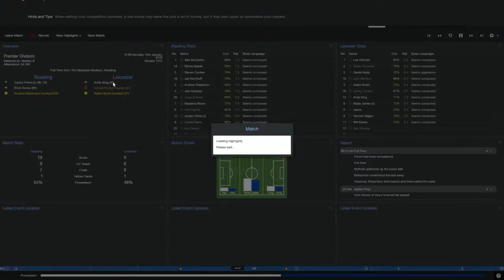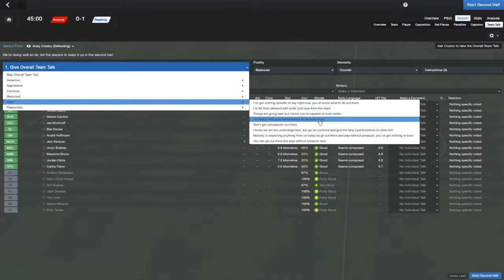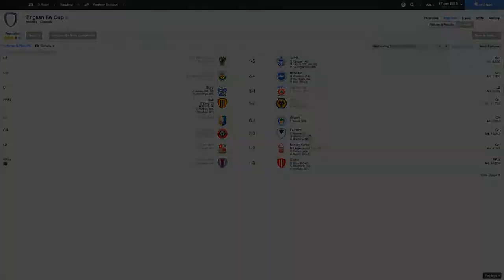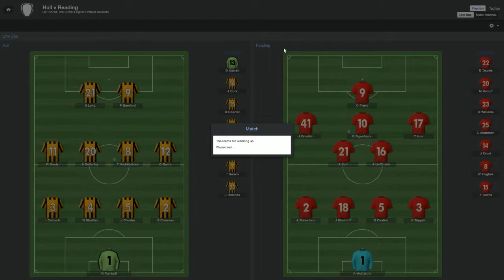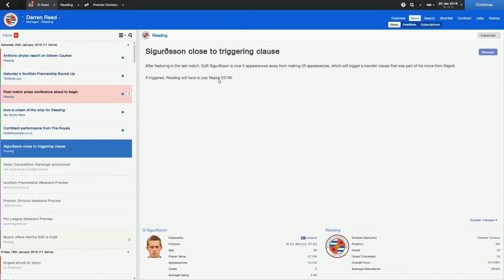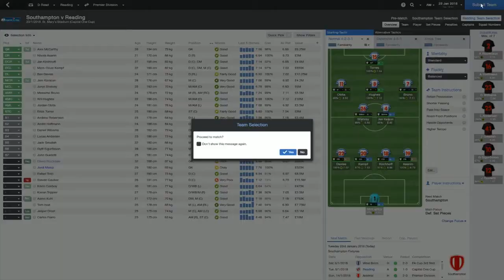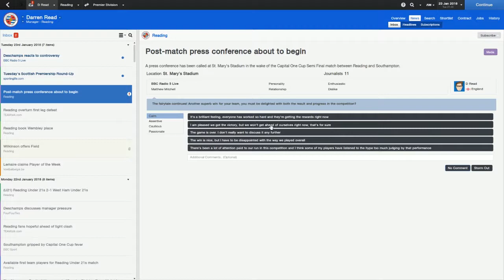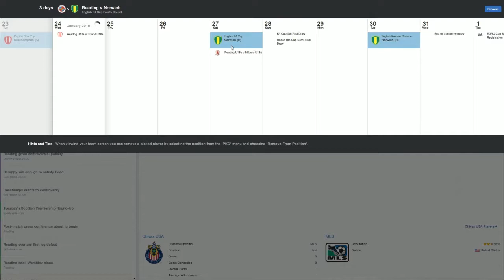Football Manager 2014: Reading FC: Season 5 Part 9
Back in Europe and with money to play with, can Reading finally get that long awaited cup victory, seriously any cup will do. Shame the Berks and Bucks cup is not an option...